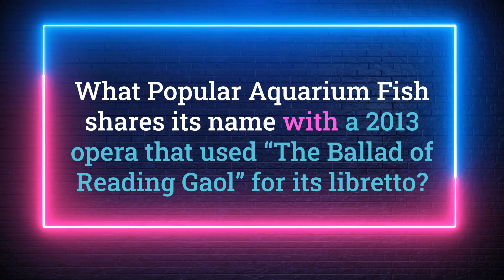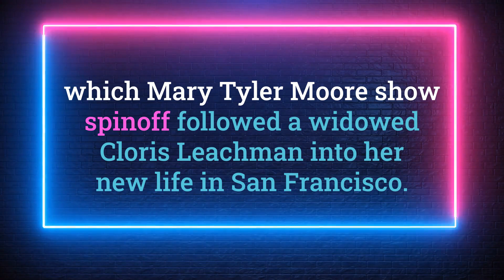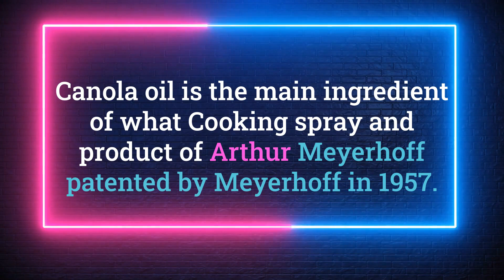Too Good to Bee True & Would You Date This Person?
It's time we said goodbye to the Bees – or so says the internet. Scott shares a woman's stinky secret, and Willy offers to pay for it!

00:00 Episode 61
01:21 The Game of Subjective
06:33 OMG Bees!
17:17 Doing As Nature Intended
25:05 Scott Smart or Outsmart
29:29 Thanks for Watching

Scott on Twitter: @ScottGurrola
Willy on Twitter: @WildMN293